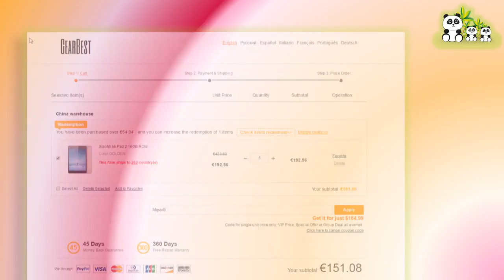WOW!!!Top Tablet!!! XiaoMi Mi Pad 2 16GB ROM für nur 151,08€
Produkt: XiaoMi Mi Pad 2 16GB ROM
Kosten:  151,,08
Versand: kostenlos